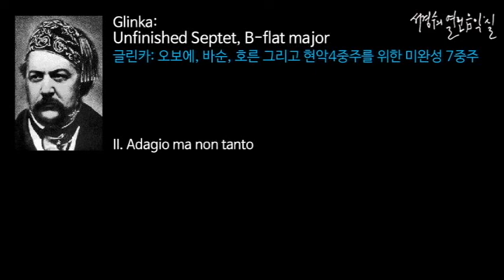Glinka: Unfinished Septet, B-flat major II. Adagio ma non tanto_‘서경수의 열린 음악실’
글린카: 오보에, 바순, 호른 그리고 현악4중주를 위한 미완성 7중주/